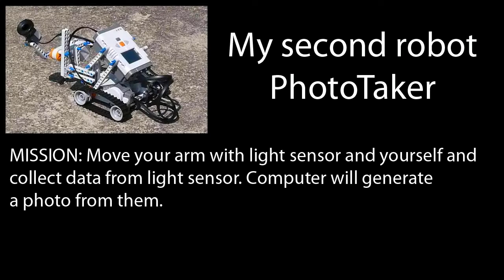PhotoTaker - mindstorms NXT 2.0 robot taking greyscale photos! :D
I disassembled LeftRider and make new robot - PhotoTaker! He has a moving rotating arm with light sensor which collects light intensity data. Computer makes a photo from them afterwards. And yeah, it works! Enjoy! :D

This robot is creation of great Mindstorms NXT 2.0 LEGO.

Tak sem rozebral LeftRidera a udělal novýho robota - PhotoTakera! Má pohybující se rameno se světelným senzorem, který svoje data ukládá, takže z nich potom může počítač snadno udělat výslednou fotku. A fakt to funguje! Příjemné pokoukáníčko! :D

Tenhle robot je stvořenek výborné stavebnice Mindstorms NXT 2.0.